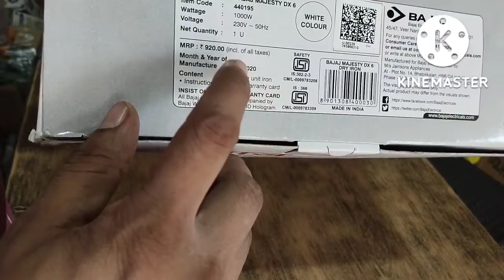Bajaj Majesty Dx 6 || Wattage 1000W Maurya Entertainment 2022 unboxing video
Bajaj Majesty dx6 Dry iron
Bajaj inspiring trust@
Bajaj electricals limited company
power Socket Bajaj iron
Maurya Entertainment 2022
1st video iron Bajaj Majesty
vattage 1000 watt
trading viral video

unboxing video viral havells Switches Coral rate

Bajaj Majesty Dx 6 Wattage 1000 rate 550